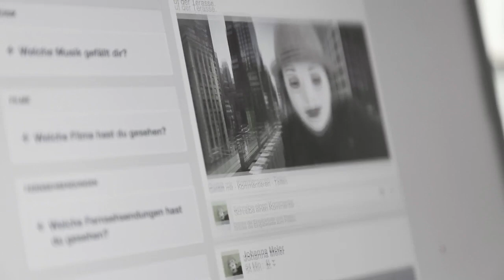Best-Elle und Gian: Z`Verdeckde ir Schwiz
Mit dem Rap-Video "Z`Verdeckde ir Schwiz" macht das junge Rap-Duo Best-Elle und Gian auf Armut in der Schweiz aufmerksam. Gerade mal 13 Jahre alt, beschreiben Best-Elle (Estelle Plüss) und Gian (Gian Mader) den Gegensatz von Luxus und Mangel im Leben zweier Jugendlicher mit klaren Worten: Hier die Schülerin mit Selfies aus New York, die vor lauter Shopping und Freizeitprogramm kaum mehr Zeit findet, dort ihr Schulkollege, der in den Ferien alleine zu Hause vor dem Fernseher sitzt und sich zum Mittagessen Tomatensuppe kocht.

Das Video ist im Rahmen des Jugendwettbewerbes Luutstarch 2015 entstanden.